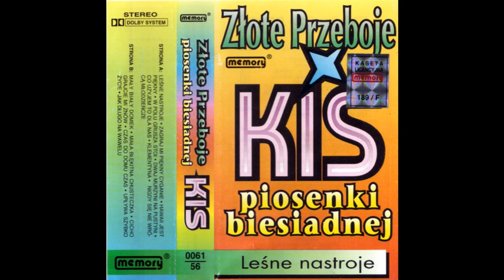KIS - Mały biały domek